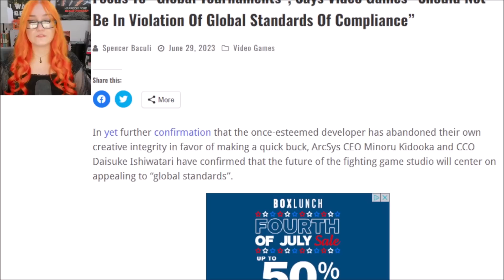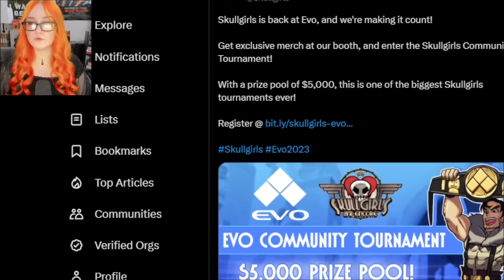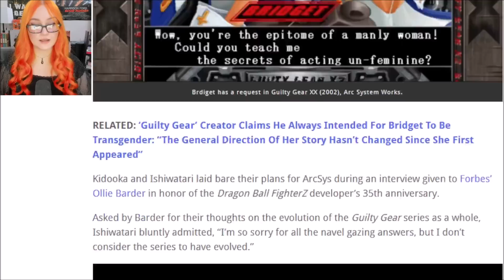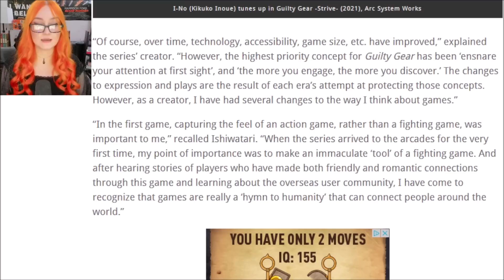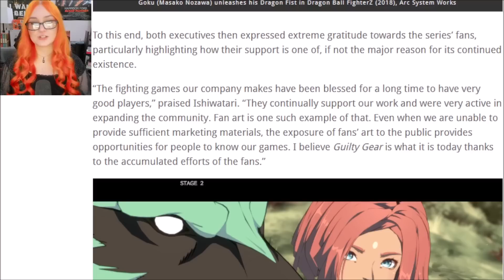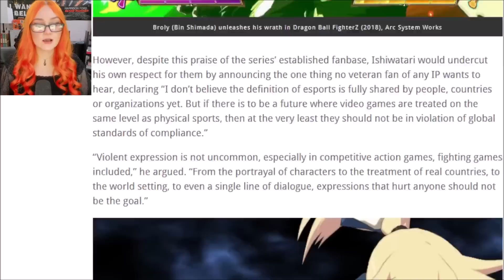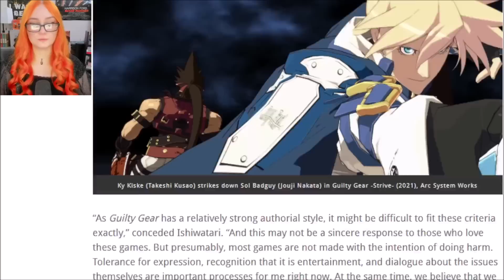Guilty Gear Devs Focusing On "Meeting Global Standards" Going Forward, Is ArcSys Losing The Script?